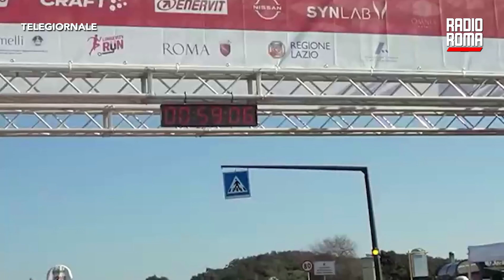Già 10mila iscritti alla Roma Half Marathon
Sono quasi già 10.000 i pettorali prenotati dai runners per la 49esima "Roma Ostia Half Marathon" in programma domenica 3 marzo.

La partenza sarà in Piazzale Pierluigi Nervi (fronte PalaEur) con arrivo alla rotonda di Ostia. La gara è organizzata dal GSBRun in partnership con RCS Sports & Events, sotto l'egida della World Athletics e della Fidal, con il patrocinio di Roma Capitale e della Regione Lazio.
Ai nastri di partenza anche la Vicepresidente Vicaria del Coni, Silvia Salis, che prenderà parte alla gara, comunicano gli organizzatori. Si attesta dunque un trend in forte crescita con un'interessante presenza di atleti stranieri - oltre il 20% degli iscritti - e delle iscrizioni al femminile (il 25%, percentuale in netta crescita rispetto agli anni precedenti). È inoltre ancora possibile iscriversi alla gara, fino ad esaurimento pettorali, sul sito donando 5 euro ad una delle ONP (Organizzazioni No Profit) fra Komen Italia Onlus, Policlinico Gemelli, Never Give Up nell'ambito dell'iniziativa collegata al "mese del cuore" che coincide con questo di febbraio. Si tornerà a correre sul veloce percorso di 21 chilometri, rivisto nella parte iniziale qualche anno fa. Un tracciato che rispecchia le caratteristiche tecniche e performanti che da sempre appartengono al Dna di questa gara.

DOVE SEGUIRCI